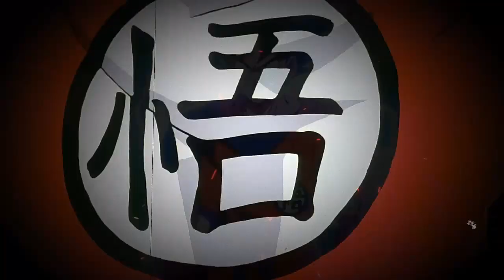¿A DONDE FUÉ BARDOCK TRAS M0R1R? ☠️¿AL CIELO O AL INFIERNO? | Especial Dia de MU3RT0$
En este día tan especial del día de muertos les traigo un vídeo corto pero interesante sobre el destino de Bardock tras llegar al otro mundo.